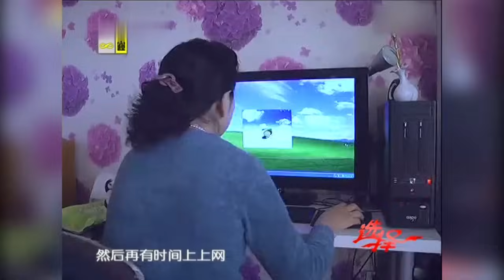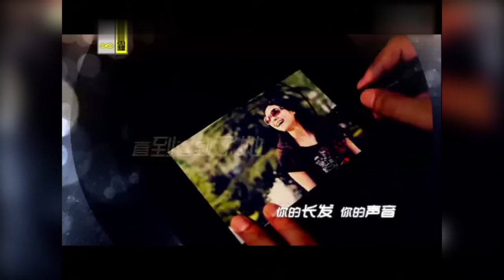相亲遇上了老熟人, 58岁大姐赶紧冲上台, 67岁大爷当场愣住了！【王芳王为念相亲】